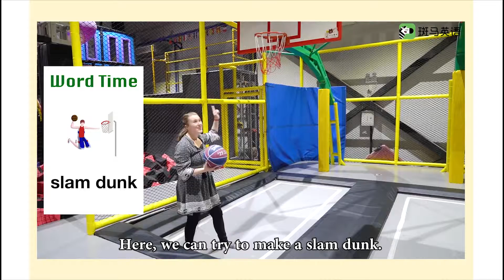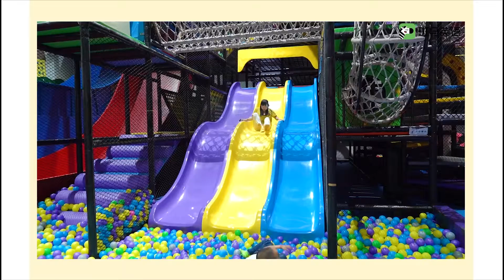45 蹦床时间 It is game time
逆天啦！Christy 老师带你对抗地心引力，反转地球变身攀爬能手“蜘蛛侠”，上演灌篮高手精彩戏码，玩转花式躲避球，挑战极限攀岩。一切的不可能，在蹦床馆通通实现！还在等什么，蹦起来就对了。

【必学单词】
蹦床 trampoline
高的 high
灌篮 slam dunk
低的 low
蜘蛛 spider
迷宫 maze
躲避球 dodgeball
攀登 climb

【重点句子】
喜欢做...  enjoy doing